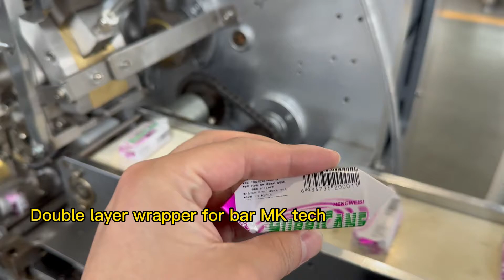Double layer folding wrapper for chocolate bar